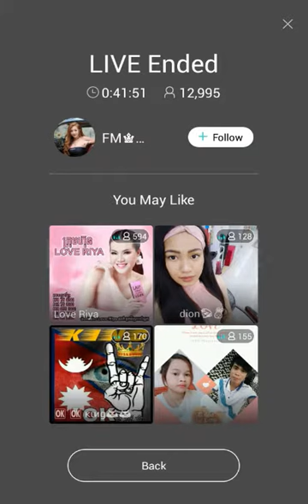live video 20180704 160708 7